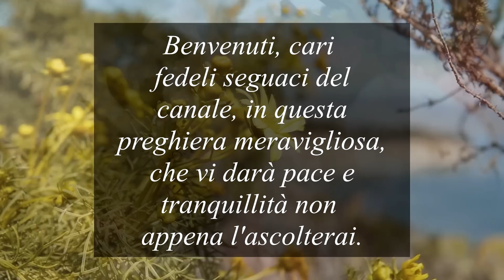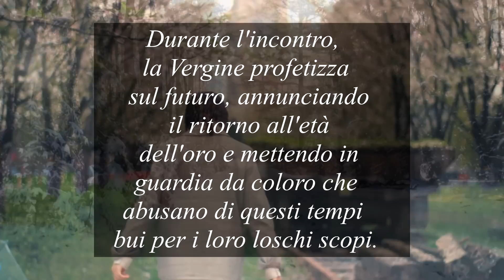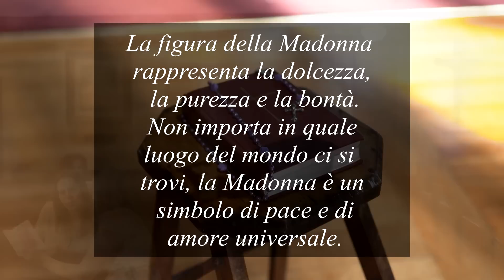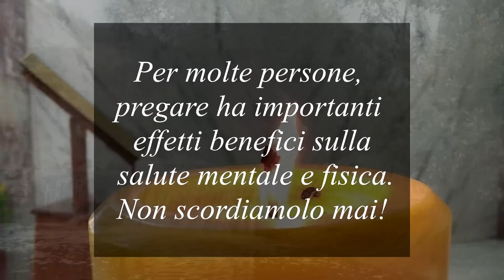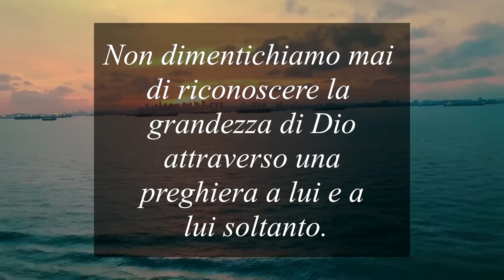IL NUOVO INCREDIBILE MESSAGGIO DELLA VERGINE MARIA A IVAN DI MEDJUGORJE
Nuovo messaggio della Regina della pace ai fedeli cristiani nel mondo.